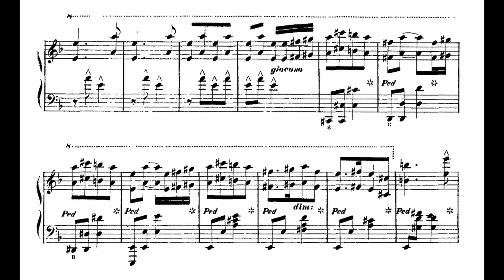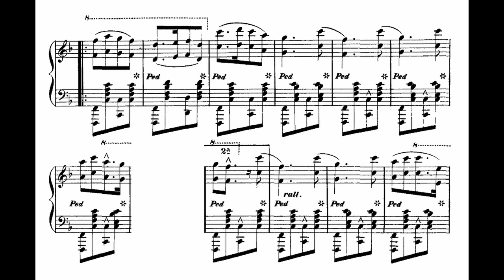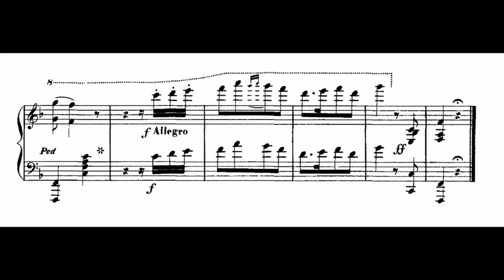Richard Hoffman - Dixiana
Away down south in the land of traitors, rattlesnakes and alligators, right away!

'Dixie's Land' is likely the most famous song about the American South. Originally written in 1859, the song became one of the national anthems of the Confederacy. Many different lyrics have been written for the melody of 'Dixie', including 'Union Dixie', the far superior version that ridicules the Confederacy. Hoffman was a virtuoso pianist who performed with Gottschalk, and its in this caprice where one can see the influence that Gottschalk had on him. 'Dixiana' begins with a fugue and ends with a Gottschalk-esque virtuosic arrangement of the 'Dixie' theme. Unfortunately, Gottschalk's own variations on 'Dixie's Land' did not survive, due to the song being used as a Confederate anthem, and Gottschalk's position as an abolitionist.

pf: Ivan Davis